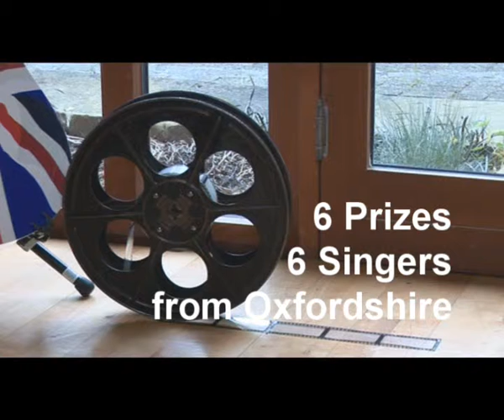BBC Give Aways